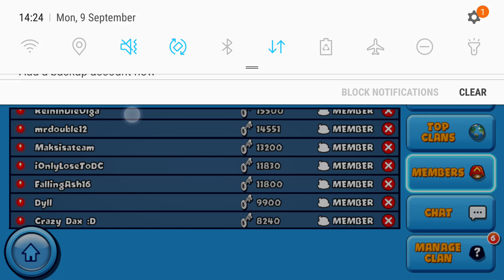This Rush Is OVERKILL! ● R3 Speed Bananza ● Bloons TD Battles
More R3 Speed Bananza, sorry for no live commentary. Sometimes I record in a bus so i can't do a live com.